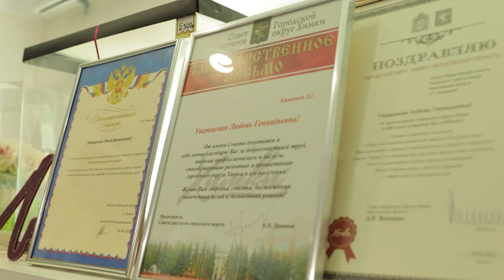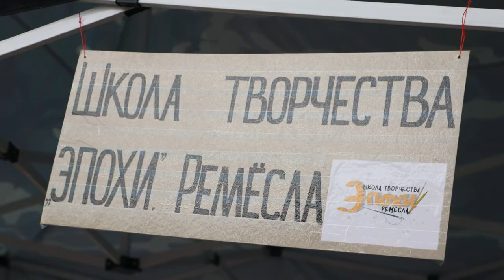Любовь Камаева – руководитель школы творчества «Эпохи» (Лица Химок)